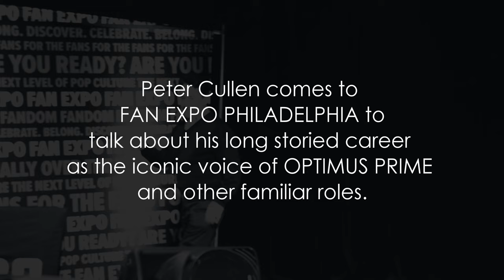PETER CULLEN Q&A PANEL at Fan Expo Philadelphia 2023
Listen as the voice of OPTIMUS PRIME talks with fans about his career as the iconic character as well as other familiar roles.